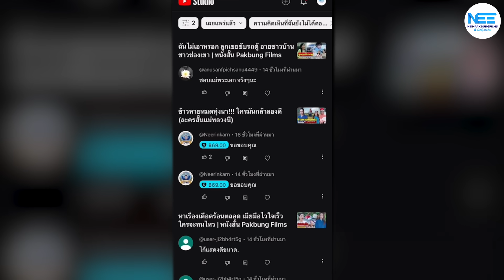ลูกหนี้ฟ้องเจ้าหนี้..แบบนี้ก็มีด้วย !! (ละครสั้นแม่หลวงนี) | หนังสั้น Pakbung Films